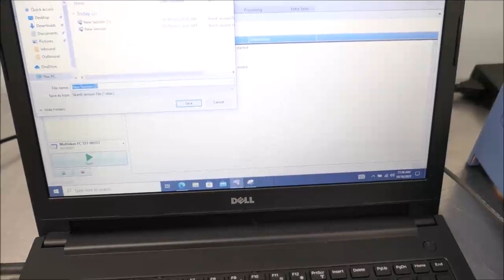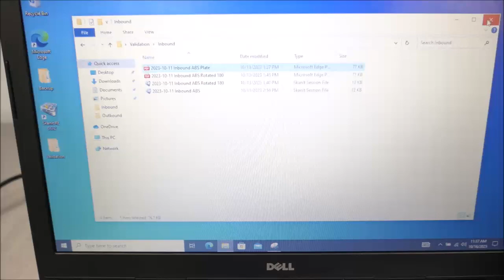Fisher Multiskan FC Plate Reader ID 18847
Fisher Multiskan FC Plate Reader is available from The Lab World Group.